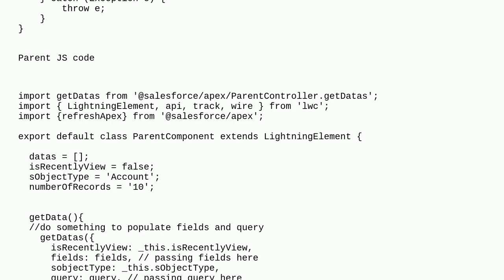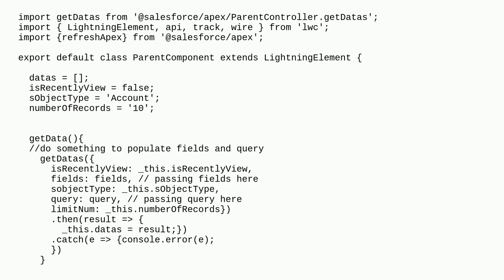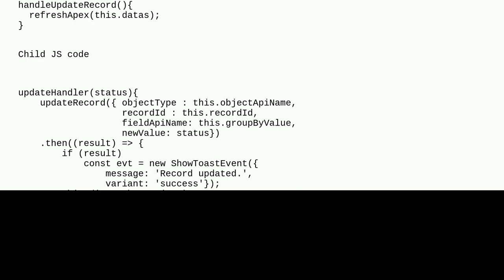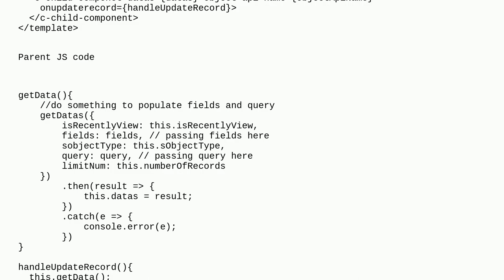Salesforce: LWC - How to make refreshApex work with public property passing from parent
LWC - How to make refreshApex work with public property passing from parent

A special thanks goes out to the community

  controller refreshapex lightning-web-components